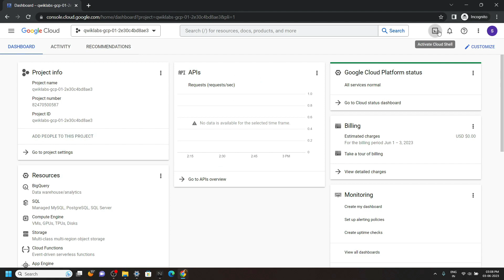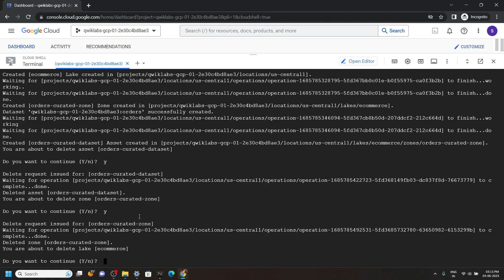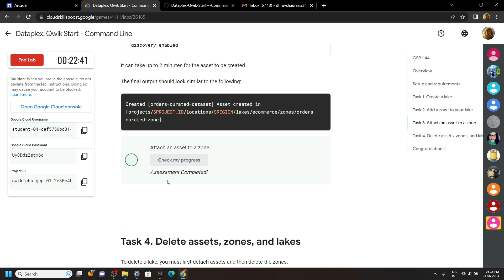Dataplex: Qwik Start - Command Line || [GSP1144] || Solution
GSP1144
Google Cloud
The Arcade Challenge 2023
Dataplex: Qwik Start - Command Line
Dataplex: Qwik Start - Command Line Lab Lab

Dataplex: Qwik Start - Command Line Lab Solution